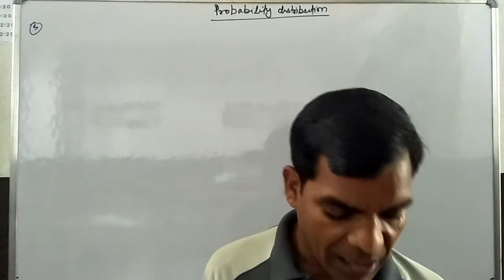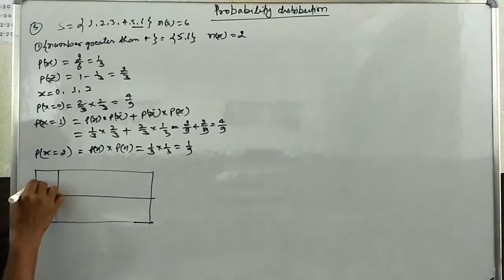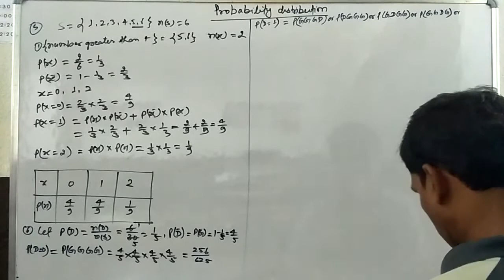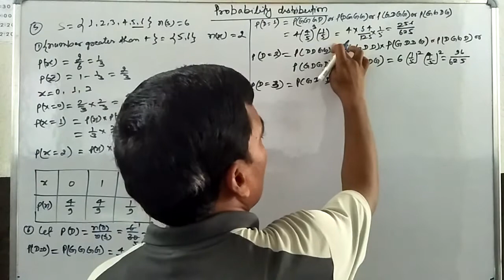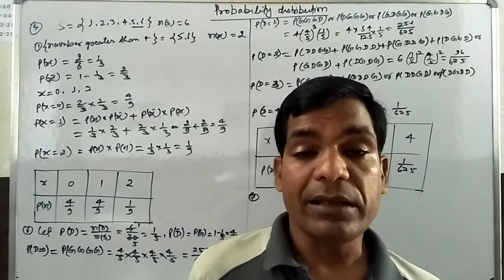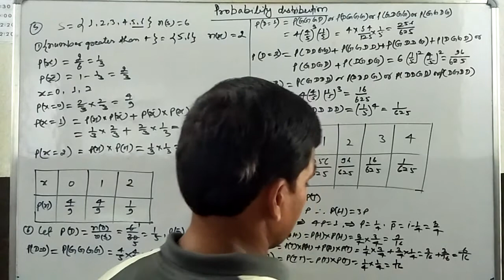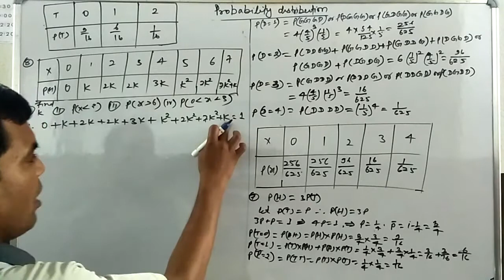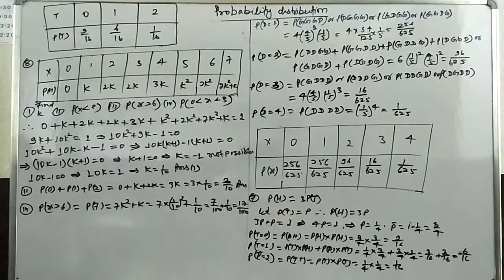33th free maths online classes for 12th Ex:- 13.4.please like, subscribe &share for help of student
The easiest solution of probability distribution exercise 13.4 question number 5 to 8 it is very important for board examination of 12th